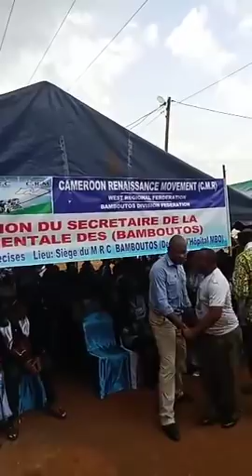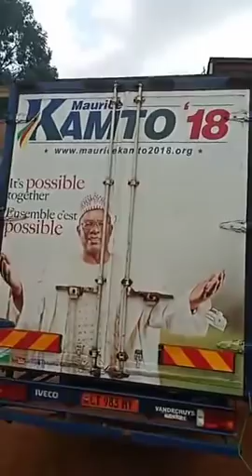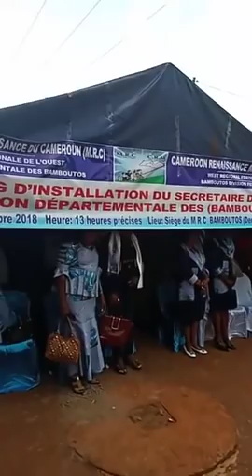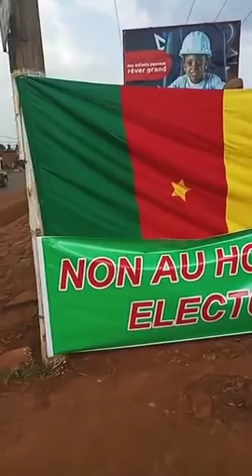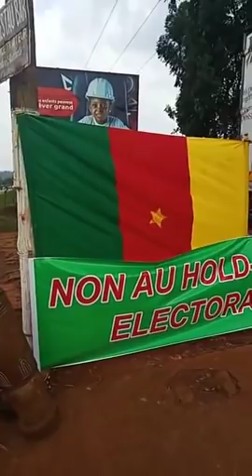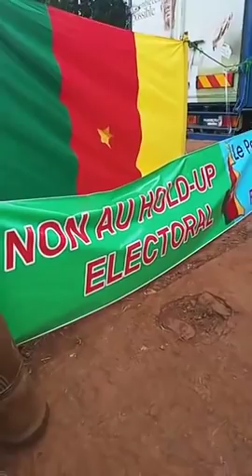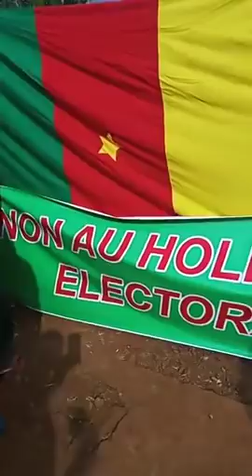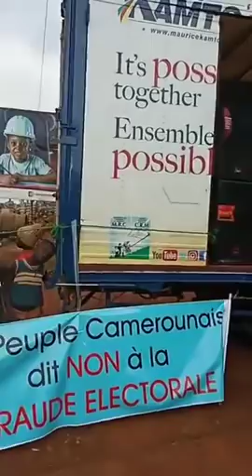Géant Meeting du MRC en ce moment à MBOUDA à l'esplanade du siège Départemental du MRC BAMBOUTOS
Géant Meeting du MRC en ce moment à MBOUDA à l'esplanade du siège Départemental du MRC pour les BAMBOUTOS.Le meeting sera suivi d'une marche pacifique pour dire non au hold-up électoral au Cameroun